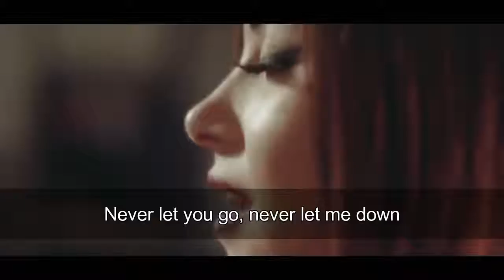LET ME LOVE YOU - Kurt Schneider,ATC,Alex goot - Lyrics (cover)